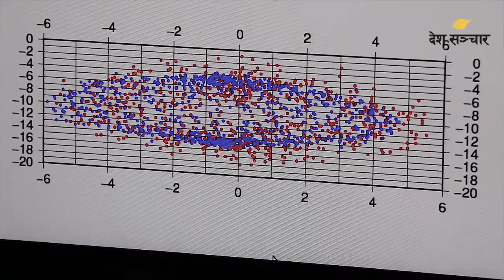‘पश्चिम नेपालमा भूकम्प जाने इनर्जी जम्मा भएको छ’ लोकविजय अधिकारी ॥ Lok Bijaya Adhikari ॥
यही डर अनि त्रासको खेलमा बेलाबेला विभिन्न हल्ला पनि चल्छन्। फेरि डर फैलन्छ। यही सन्दर्भमा हामीले राष्ट्रिय भूकम्प मापन केन्द्रका प्रमुख लोकविजय अधिकारीसँग कुराकानी गरेका छौँ।
Video: Barsha Shah
Presenter: Tanka Dhakal
Editor: Prabhat Khanal